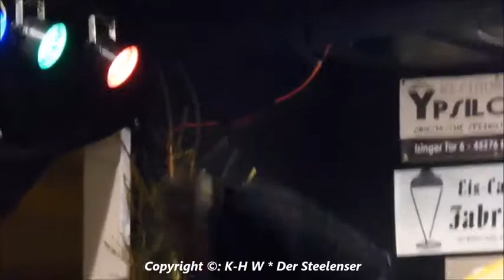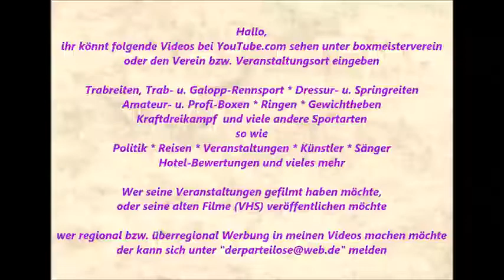1512 * Der Sportler * Sascha Klaar * Der Teufel am Piano * Steeler Weihnachtsmarkt * 5 * 04.01.2016